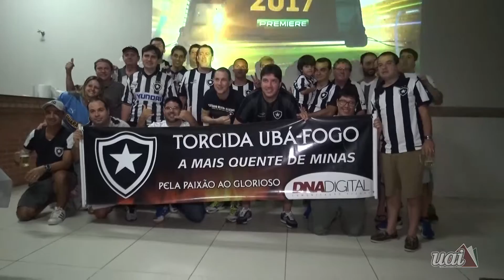CHURRASFOGO 2017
Nossa equipe esteve no segundo Churrasfogo, no espaço do Pane Chopp, para mais uma vez cobrir o encontro da torcida Ubá Fogo e Grupo Estrela Solitária para mais tarde de confraternização.

Veja agora com exclusividade e com o apoio de Fred Embalagens tudo que rolou no último domingo!